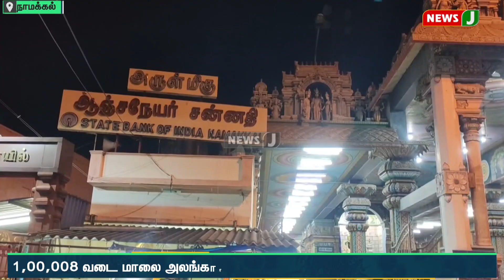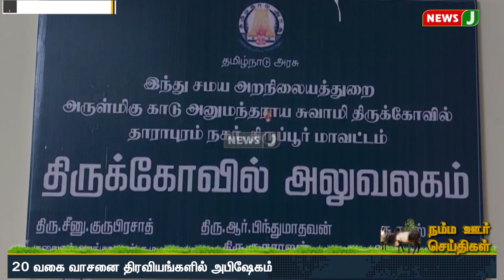தமிழகத்தின் பல்வேறு பகுதிகளில் ஆஞ்சநேயர் ஜெயந்தி விமர்சியாக நடைபெற்றது | NewsJ